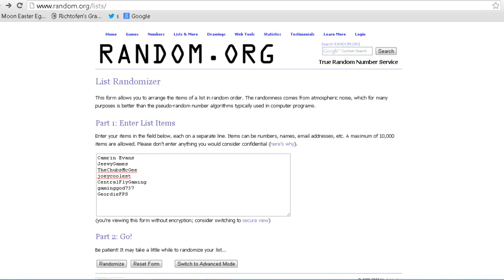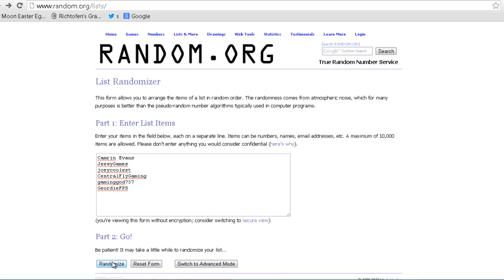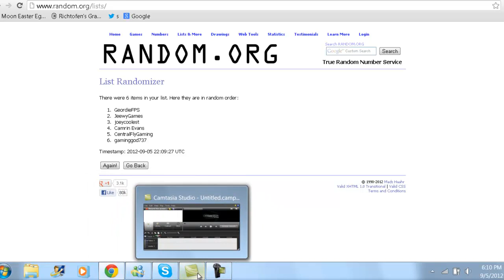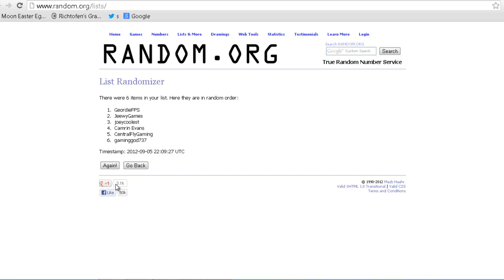XBOX 360 Minecraft w/ Subs Let's Play Winners!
Sorry to all that didn't make it, stick around for a chance at next season.